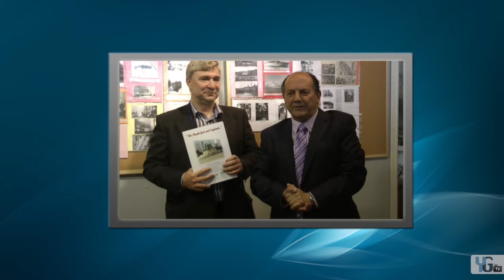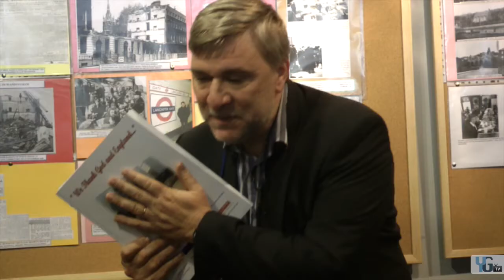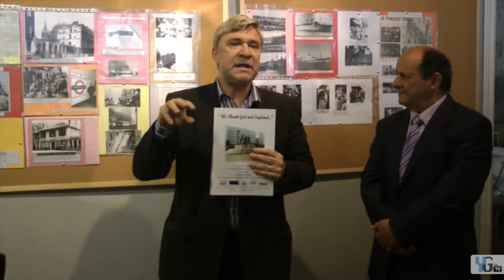YGTV Daily Gibraltar News 29-05-13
This is the YGTV Daily Gibraltar News on 29th May 2013, presented by Nicole Macedo.

In tonight's News:

Nick Cruz Stands as PDP Candidate for By-Election...

Government Claims GBC Board Consultation is Identical to GSD Process...

GFA UEFA Admittance Celebrations Set for Friday...

'We Thank God and England' World War 2 Evacuation Book Re-Launched...

And finally,
Alameda Wildlife Conservation Park Renovated and Re-opened...